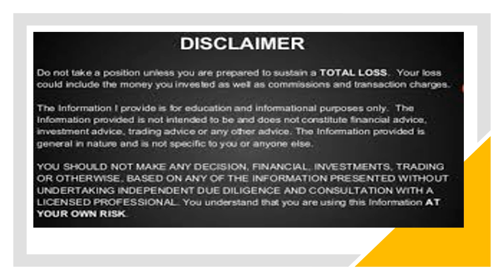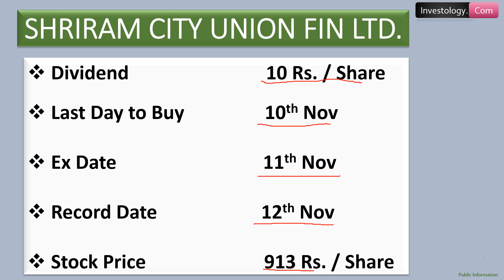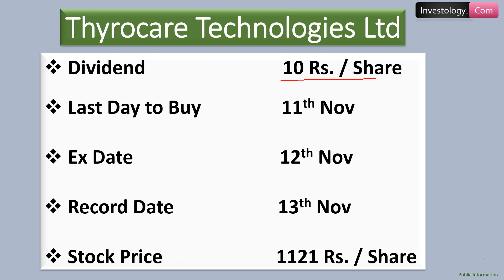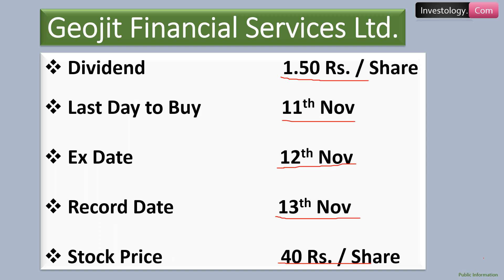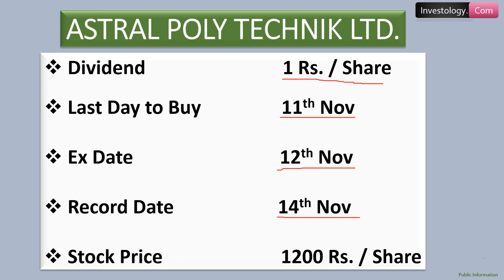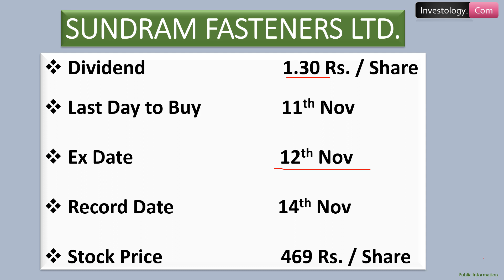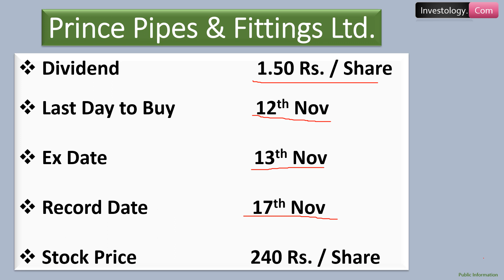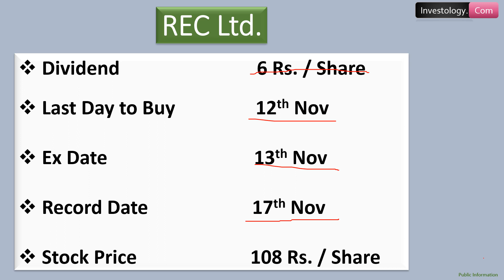Dividends, Ex Date, Record Date | 11 To 13 November Dividend | Latest November Dividends | Part 1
Dividends Announcement, Ex dividend date & Record date ( November 2020 ), Below is the list
Ty 🙂

Investology.Com

Dividend November
Dividends November
Corporate Actions November
Best Dividend Paying Stock November 2020
Dividend Paying Stock 2020
Stellar Dividend 2020
Best Dividend Stock November 2020
Dividend 2020
Dividend Announcement November
Dividend Announcement November 2020
Dividend Declaration 2020
Dividend Declared November 2020
Ex - Dividend Date November
Dividend Record Date November
Latest Dividend November 2020
Upcoming Dividend 2020
Upcoming Dividends November 2020
upcoming dividend stocks November 2020
high dividend stocks 2020
high dividend paying stocks India 2020
dividend stocks
dividend stocks India
dividend shares
dividend stocks in November 2020
upcoming dividend stocks
dividend stocks November 2020
best stock to buy know
Upcoming Dividend November
High Dividend Stocks November
November dividend
November dividends
November best dividend paying company
November 2020 best dividend paying company
2020 best dividend paying company
Top dividend paying stock 2020
Top dividend paying stocks companies November
Top dividend paying stocks companies November 2020
Navin Fluorine Int. Ltd Dividend
Navin Fluorine Int. Ltd Dividend in Nov
Navin Fluorine Int. Ltd Dividend in Nov 2020
SHRIRAM CITY UNION FIN LTD Dividend in Nov 2020
KANSAI NEROLAC PAINTS LTD. Dividend in Nov
KANSAI NEROLAC PAINTS LTD. Dividend in Nov 2020
NACL Ind. Ltd Dividend
NACL Ind. Ltd Dividend in Nov
NACL Ind. Ltd Dividend in Nov 2020
CHAMBAL FERTILISERS & CHEM. LTD Dividend
CHAMBAL FERTILISERS & CHEM. LTD Dividend in Nov